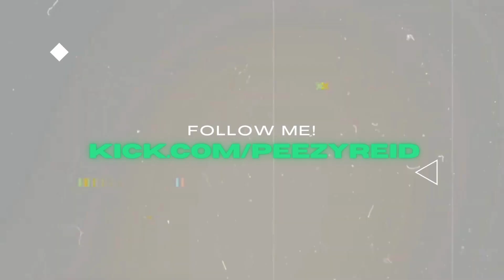Offset & Cardi B - JEALOUSY (Official Music Video) - REACTION